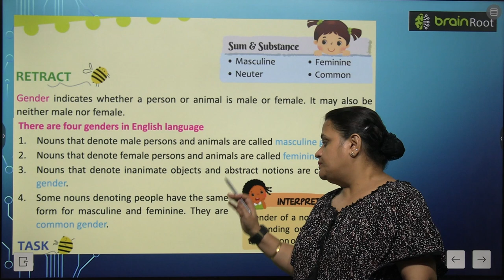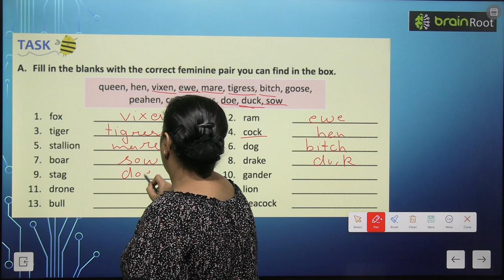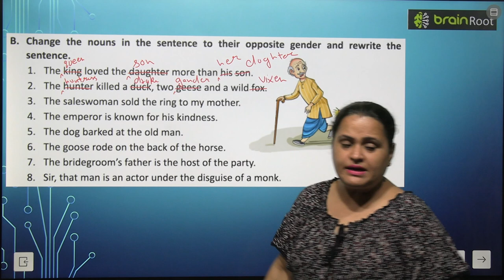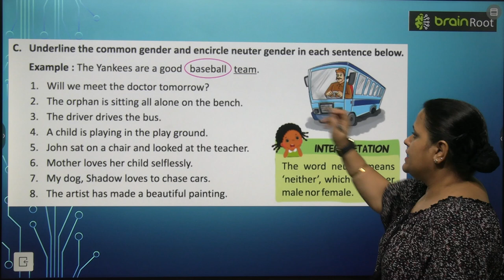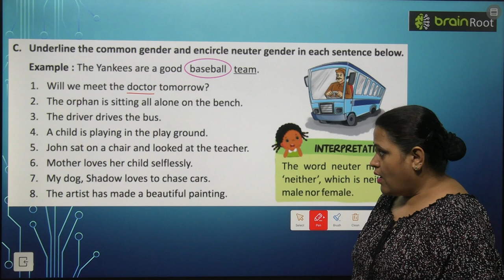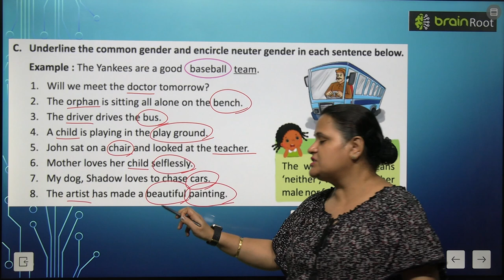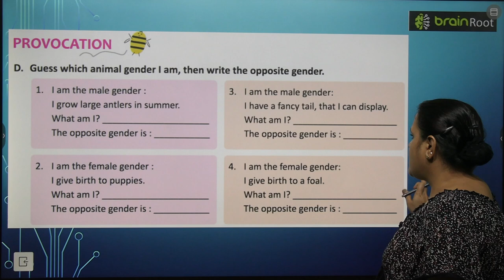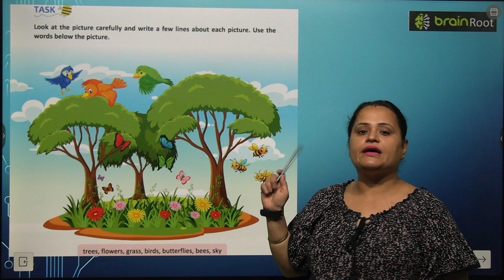BRAIN ROOT GRAMMAR GLITTER ODYSSEY CLASS 4 CHAPTER 8 NOUN GENDER